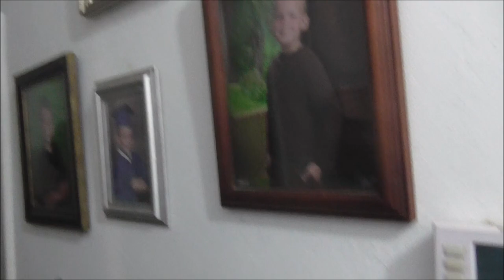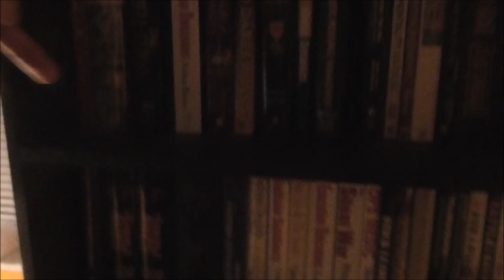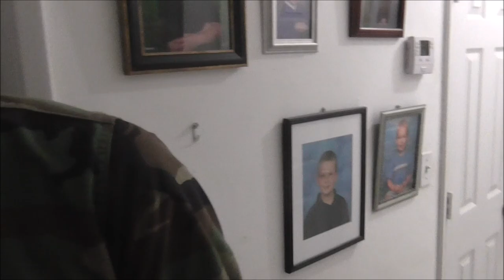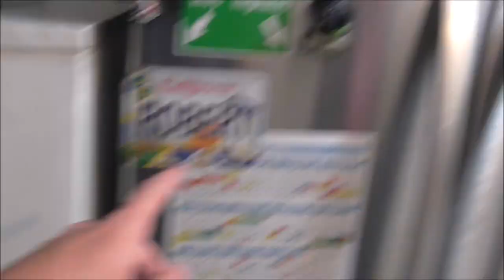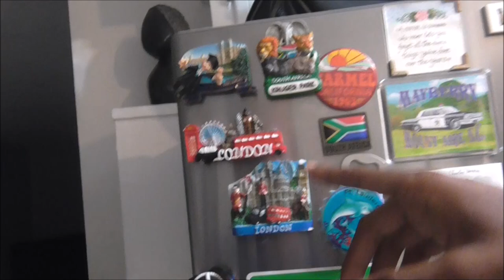A British Guide to America Ep. 1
It's pronounced Aluhmineum...